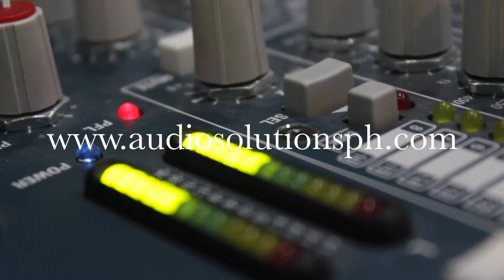2014 Batch 14 Day 2 Hands on Audio Training Philippines by Mark Yulo